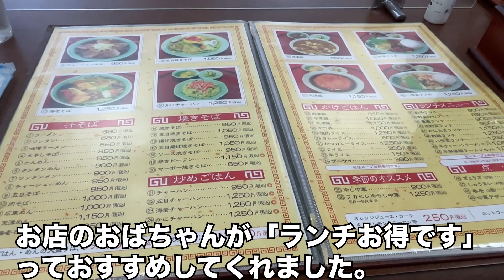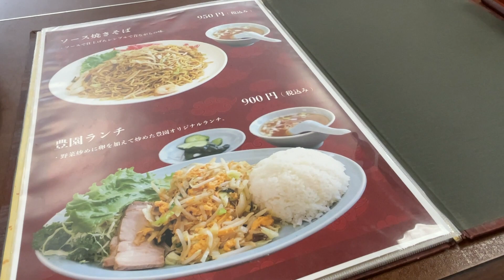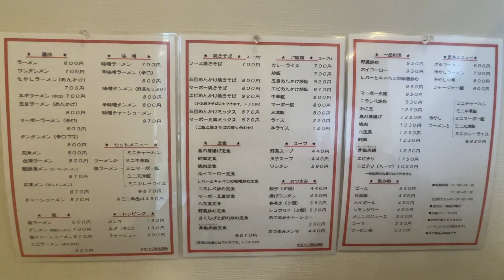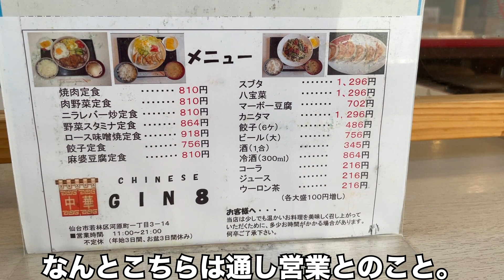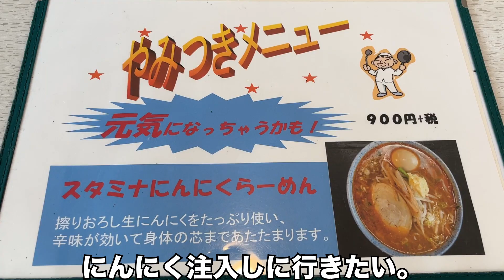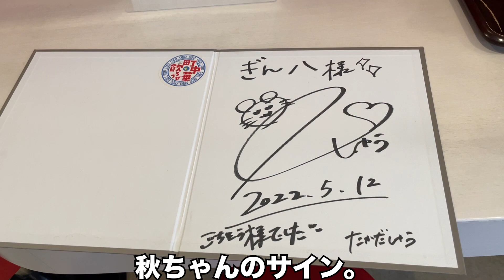【仙台町中華】「町中華で飲ろうぜ。仙台SP」で高田秋ちゃんが行ったお店を聖地巡礼してきた【ひとり飯】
🍜テレビ番組「町中華で飲ろうぜ　仙台SP」で高田秋さんが巡ったお店、メニュー（🍺以外）を聖地巡礼してきました。

🍀住所や営業時間等記載してみました。変更なども考えられますのでその点はご了承ください♬

＊3密にならないよう感染症対策をしっかりして行動しています。
＊外食を促進してはおりません。動画をご覧いただいて、行ったような気持ちになっていただけたり、家族ご飯や状況収束後の参考にしていただけたら嬉しいです。